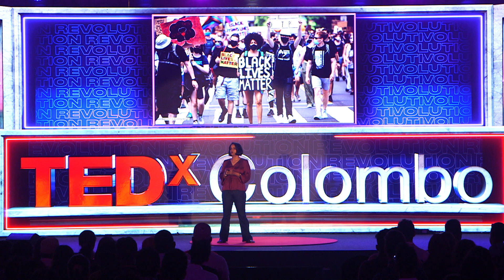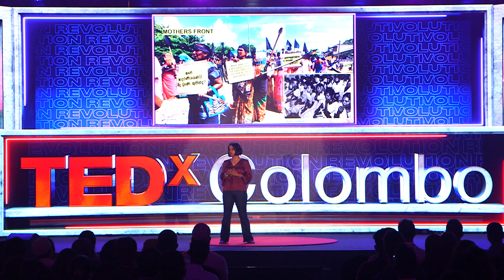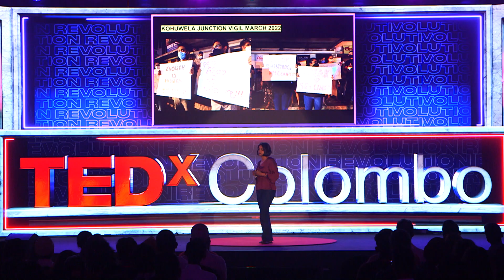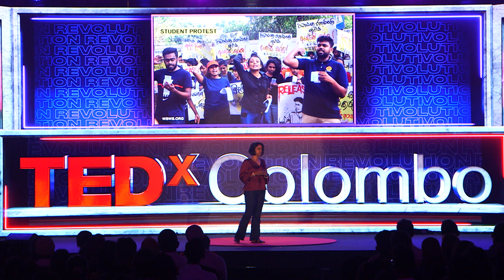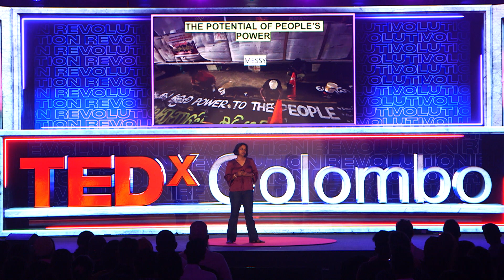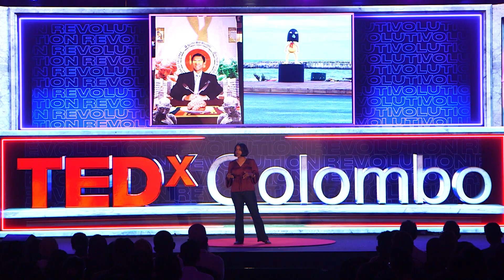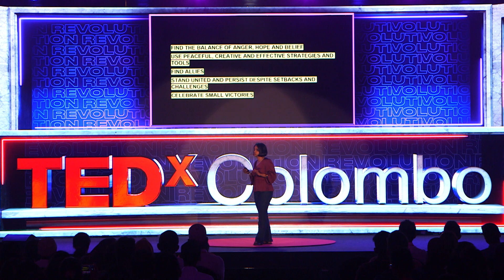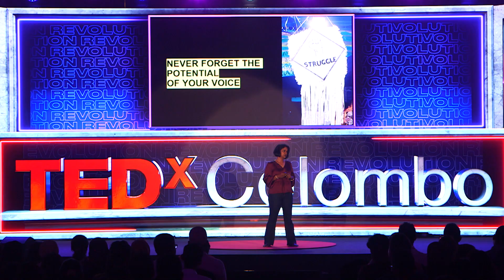Power of the people | Bhavani Fonseka | TEDxColombo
NOTE FROM TED: TEDx events are independently organized by volunteers. The guidelines we give TEDx organizers are described in more detail

Bhavani takes a look back at the movements that led to the Aragalaya - peoples protest earlier this year and how we as the people can learn from its successes and downfalls.
 Bhavani Fonseka is a highly accomplished Senior Researcher and Attorney at Law at the Centre for Policy Alternatives. Her work revolves around extensive research, national and international advocacy, and public interest litigation, all aimed at assisting victims and affected populations throughout Sri Lanka. Bhavani has been actively involved in legal and policy reforms, public interest litigation (PIL), and various notable publications.

As the editor of books like “Elusive Justice & Emblematic Cases in Sri Lanka” (2023), “Transitional Justice in Sri Lanka: Moving Beyond Promises” (2017), and co-editor of “Salient Aspects of Public Interest Litigation Jurisprudence in Sri Lanka” (2023), Bhavani showcases her expertise in legal and human rights matters. Her contributions extend beyond academia, as she served as an adviser to the Consultation Taskforce appointed by the Government of Sri Lanka in 2016 and contributed to the drafting committee for the National Human Rights Action Plan. This talk was given at a TEDx event using the TED conference format but independently organized by a local community.